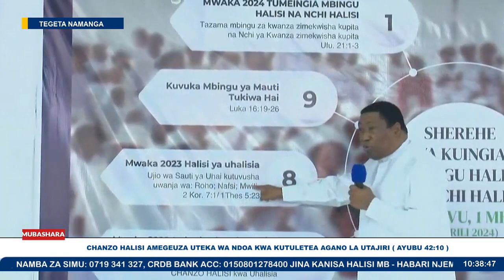KANISAHALISI:CHANZO HALISI AGEUZA UTEKA WA NDOA KWA KUTULETEA AGANO LA UTAJIRI.